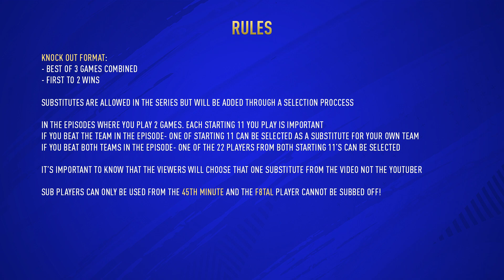TOTS F8TAL | F8TAL IS BACK.. SONALDO STYLE!! | FIFA 19 ULTIMATE TEAM #1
Video Summary:
FIFA 19 TOTS F8TAL is the focus today!
Today we'll be testing out FIFA 19 F8TAL , FIFA 19 TOTS Son Review , FIFA 19 95 TOTS Son or 95 TOTS Son in a FIFA 19 Player Review ! If you want to catch any recent FIFA 19 Player Reviews , check out